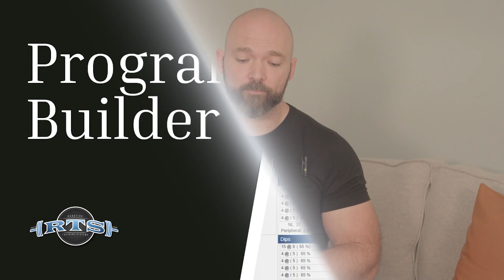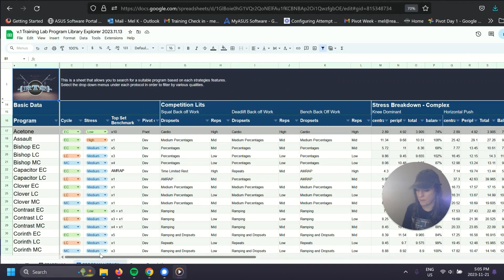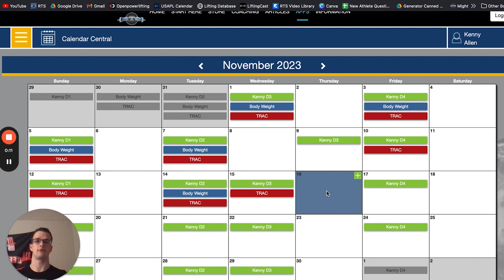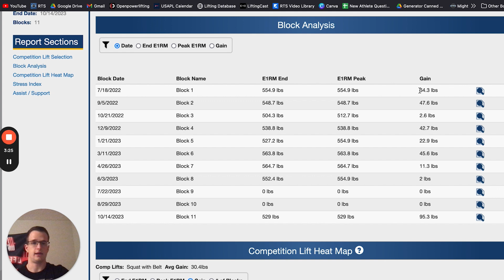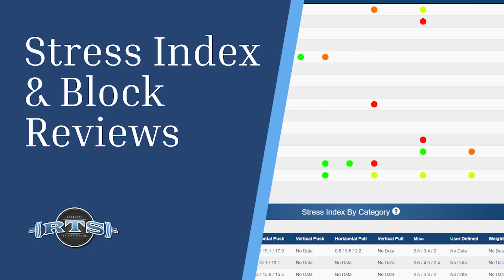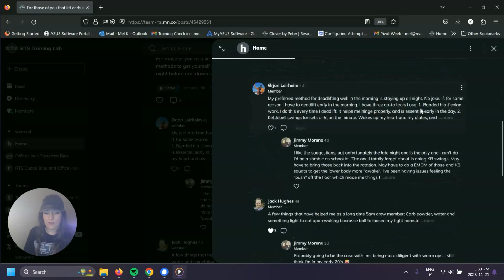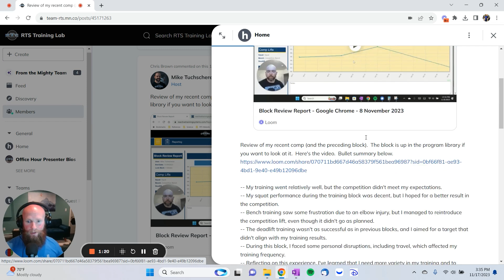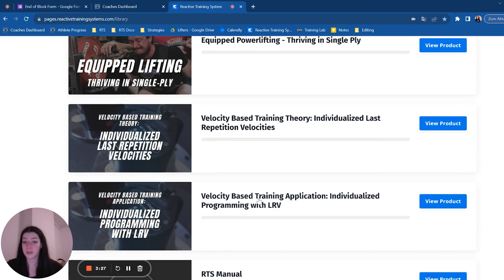Features of the RTS Training Lab - A Peek Inside the Brains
There are a ton of features packed into the RTS Training Lab.  A service that we have created to support self-coached lifters.  It also supports other coaches who may not have any team support.  We got you covered.  From premium web tools, to live support with RTS coaches and much more.

Lifters featured in our training montage videos are lifters who we coach.